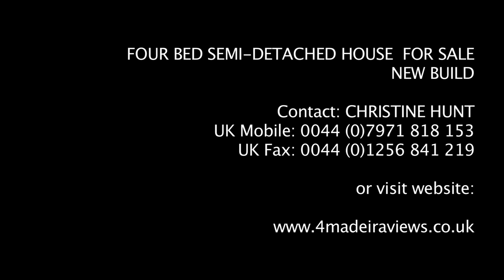Christine Hunt - House - Calheta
INFORMATION FOR 'Banana Grove' ( PRICE  €180,000)

This lovely semi detached , 2 storey house on a plot of 306m2, and construction consisting of 153m2, backs onto a banana plantation, with lovely agricultural and ocean views from the 1st floor. TV, Internet & Telephone have been routed to all the rooms, with Audio/Visual control of the front gates from the downstairs and 1st floor lounges. Gas and Electricity has already been installed and cables are ready for own choice of air conditioning/heating units. Under floor heating is also available in all the bathrooms and shower rooms. This property has ample private parking, with upper balconies and garden and patio area to the side and rear of the house.

PLEASE NOTE: Try Before you Buy

Banana Grove is currently offered for private holiday rental and also for interested purchasers to stay on the development, to get a feel for the area before committing to buy. Each of the properties are ideal as a holiday investment or full time home.
• 4 bedrooms, 2 en-suite // 1x 20m2, 1x 15m2, 1x 12m2, 1x 13m2
• 1 Lounge x 30m2,
• 1 Kitchen 11.5m2 / 1 toilet/bathroom / Seperate guest WC